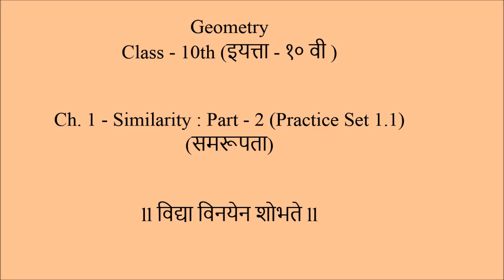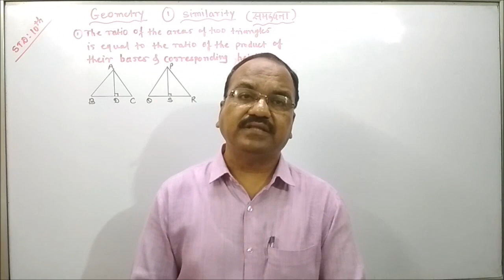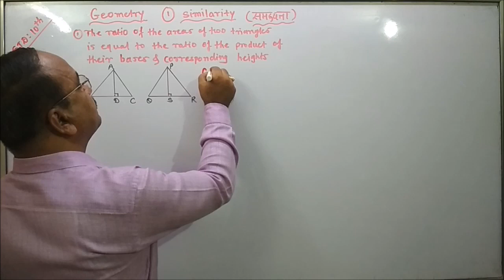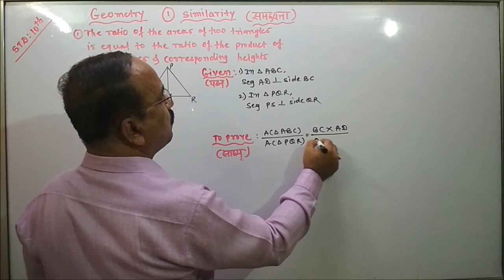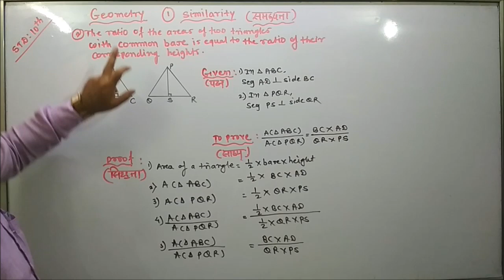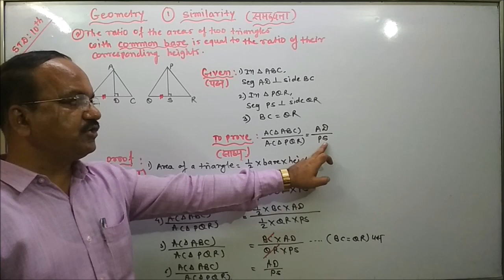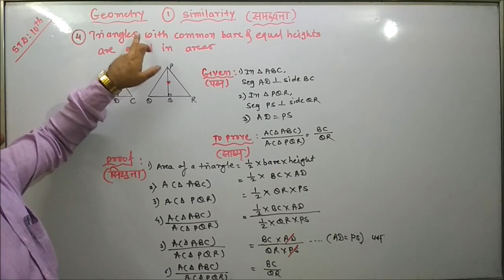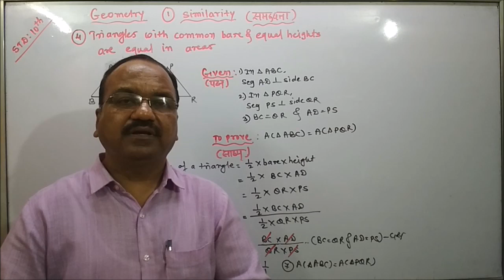Std 10th Geometry Similarity Part 1 समरूपता भाग.